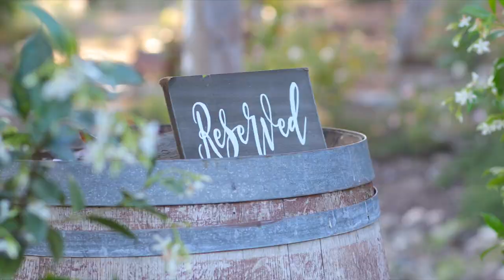The Coach House in Temecula